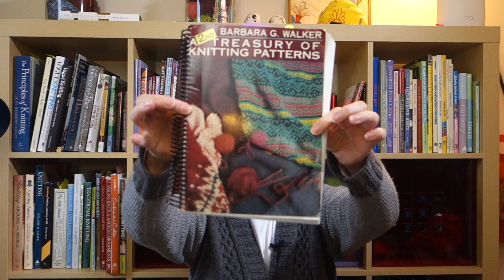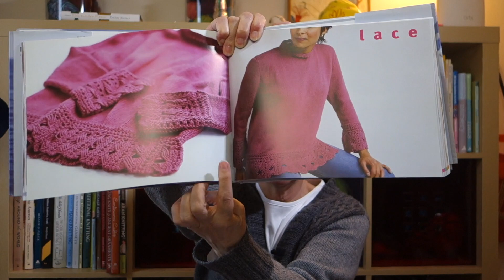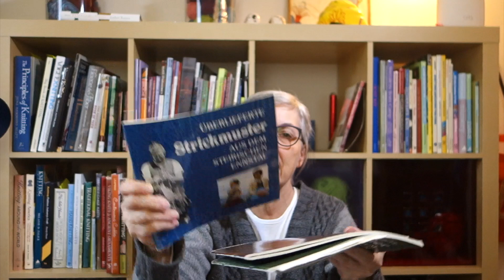Using Stitch Dictionaries As Design Aids // Casual Friday 2-43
In this week's podcast, I deliver part 5 of my Knitting Library Tour, and show you the stitch dictionaries and other knitting books I turn to most often when knitting textured patterns; I show examples of my designs where I have used or adapted patterns from stitch dictionaries; and I answer a question about how easy (or not) it is to reverse a sweater pattern knit bottom up and knit it top down, instead.

To jump to a specific point in the video, click on the adjacent, time-stamped link:
Introduction: 0:00
Stitch dictionaries I use most often: 1:28
Knitting pattern books that can be used as stitch dictionaries: 15:26
Ways I have used stitch dictionaries in my own designs: 21:59
Design decisions and a question about reversing the direction a sweater is knit: 29:15

Books mentioned in this podcast
Barbara G. Walker's Treasuries
A Treasury of Knitting patterns (first)
A 2nd Treasury of Knitting patterns
Charted Knitting Designs, a Third Treasury of Knitting Patterns
mentioned, but not shown
Mosaic Knitting

Harmony Guide to Knitting Stitches (out of print, may be available used)

The New Knitting Stitch Library, by Leslie Stanfield

Knitting on the Edge, by Nicky Epstein

Twisted-Stitch Knitting (English language version) by Maria Erlbacher

Bäuerliches Stricken (three-volume set) (Bavarian German only)

Aran Knitting, by Alice Starmore

Continuous Cables, by Melissa Leapman

Viking Patterns for Knitting, by Elsebeth Lavold
Viking Knits and Ancient Ornaments, by Elsebeth Lavold

The Complete Book of Traditional Aran Knitting, by Shelagh Holligworth